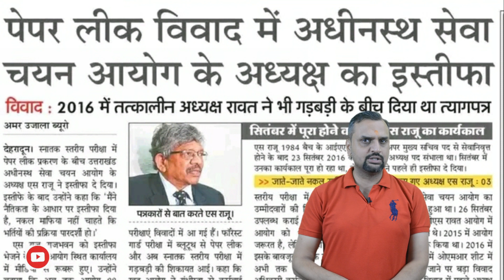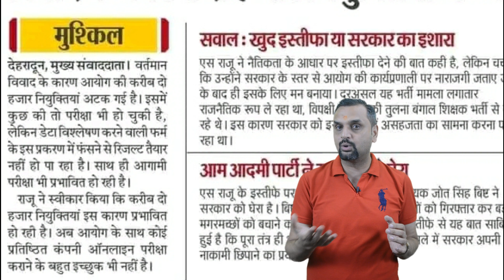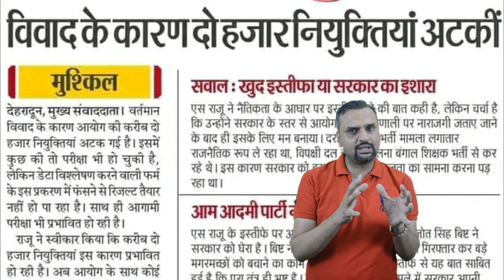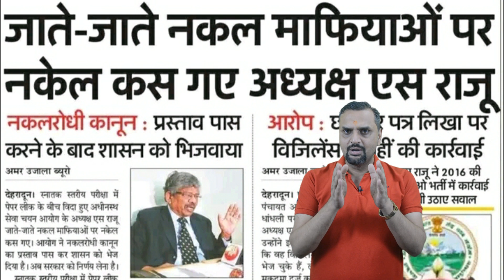Exams Kab Honge | UKSSSC Chairman Regine | Lab Assistant Exam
As we all know UKSSSC Chairman S Raju regines from his post. so it is a big questions that What Happens Next?